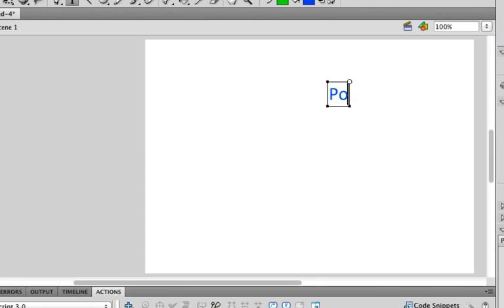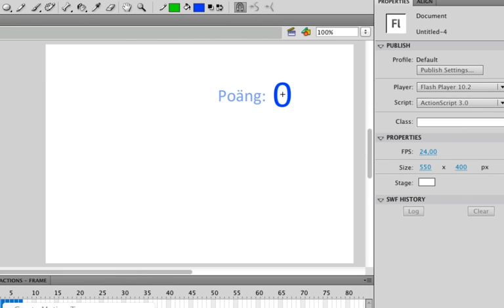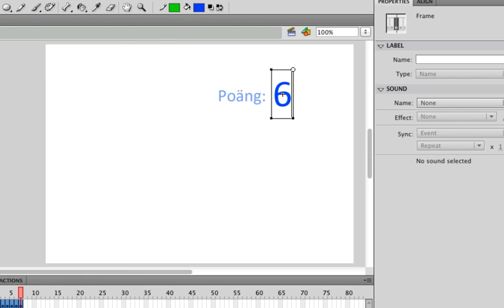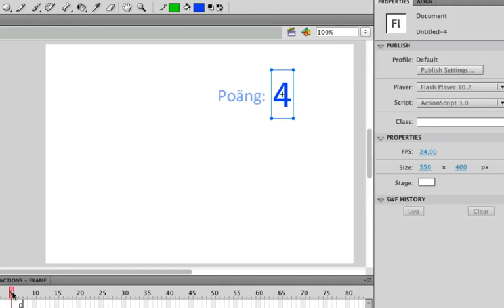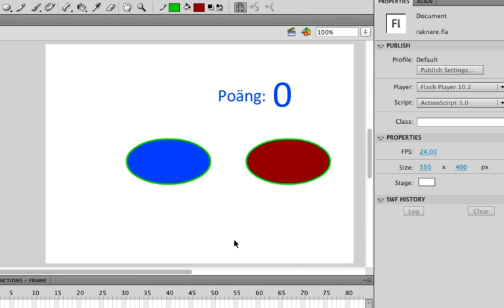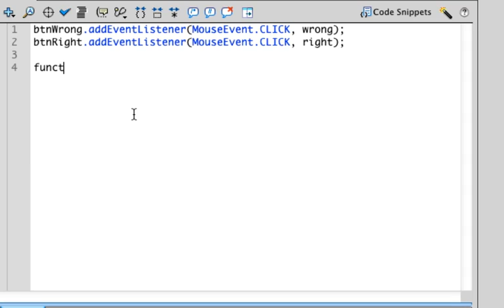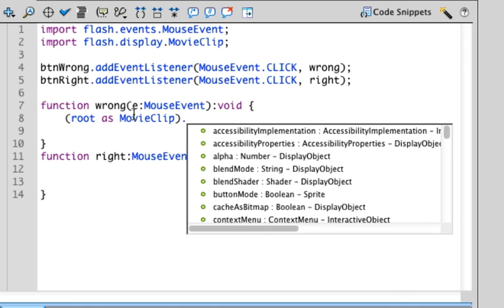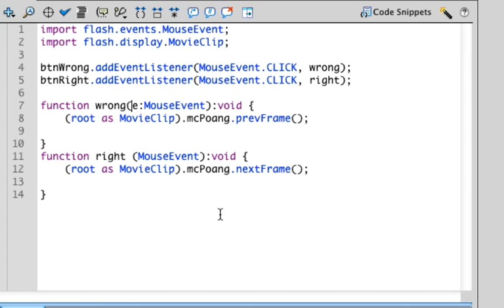van100 m8 raknare annan timeline